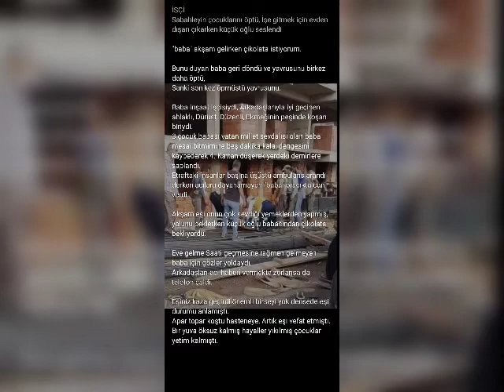Elazığ bina güçlendirme ve frp karbon fiber ustaları ekibi vezir çelik 05322843084 05423914205